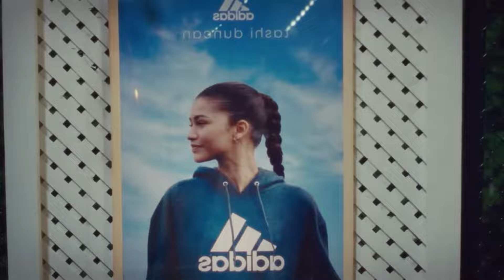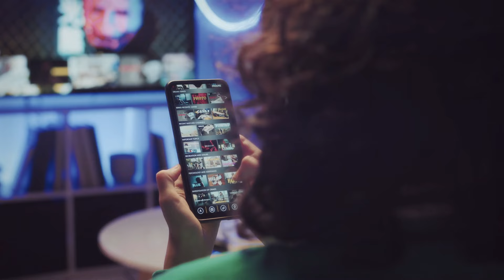What These Stars Did Before They Were Famous? | Celebs Before They were Famous | Music Insight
Step into the fascinating world of Hollywood with this captivating article that unveils the unexpected pre-fame journeys of beloved stars. From Brad Pitt's stint as a chicken mascot to Jennifer Aniston's days as a telemarketer, discover the diverse and inspiring career paths that paved the way for A-list celebrities. The article explores the early jobs of iconic figures like Matthew McConaughey, Sandra Bullock, Chris Pratt, Tom Hanks, Reese Witherspoon, George Clooney, Julia Roberts, Ryan Gosling, Nicole Kidman, Leonardo DiCaprio, Charlize Theron, Dwayne Johnson, Cate Blanchett, Keanu Reeves, Emma Stone, Chris Hemsworth, Zendaya, Idris Elba, Anne Hathaway, John Cena, Zoe Saldana, and Adam Driver. These untold stories showcase the resilience and unpredictability of success in the entertainment industry, providing a glimpse into the diverse backgrounds that contribute to the stars' rise to stardom. Whether it's bartending, wrestling, ballet dancing, or military service, each star's journey is a testament to the unpredictable nature of Hollywood's spotlight. Join us on this trip down memory lane, celebrating the unconventional paths that led these stars to shine brightly in Tinseltown. Until next time, keep shining like the stars you admire!